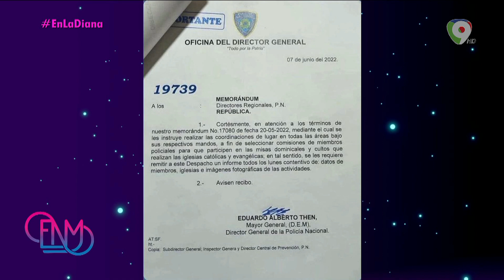La Diana: Comunicados de la Policía Nacional | Esta Noche Mariasela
En La Diana de este lunes 13 de junio: Agentes de la Policía Nacional deberán asistir a las Iglesias católicas y cultos evangélicos. Así lo dieron a conocer por medio de un comunicado con el propósito de poder ayudar a los ancianos e integrar a los policías en dichas actividades religiosas.

Además, derrumbe de una parte del techo del Colegio Dominicano de Ingenieros, Arquitectos y Agrimensores (Codia) considerada una de las edificaciones más importantes de Santo Domingo.